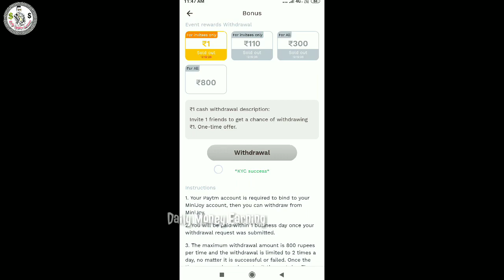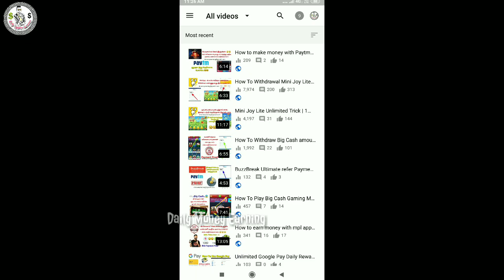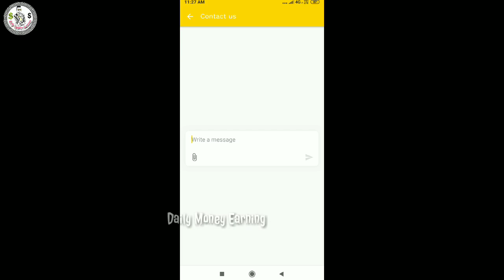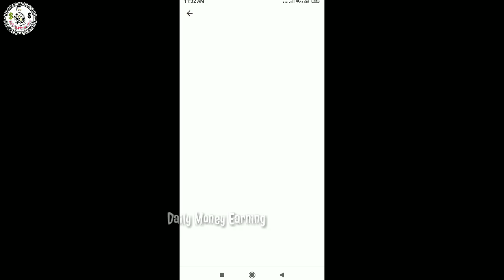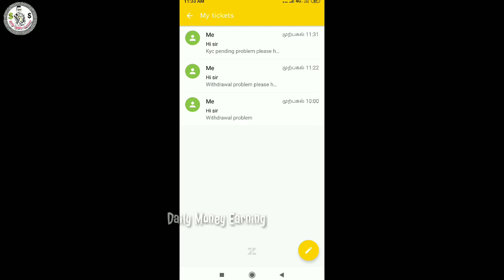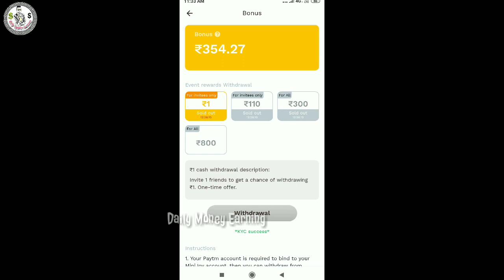How To Mini Joy Kyc Pending Problem Solve Tamil | How To Withdrawal Problem Mini Joy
Refer code : QR57L96

2020 New game Unlimited
Trick Unlimited
Trick New game Mpl pro vs Mini Joy App
App Mini Joy Mini Joy App 2020 minijoy refer trick

The views and opinions mentioned in the media or comments in the past or present under the banner or this YouTube channel " Daily Money Earning " are those of the authors or speakers and do not necessarily represent or reflect the views and options of everyone viewing it. The sole purpose of the content is for knowledge and awareness of views/consumers.

We in no way intend to defame any brand whatsoever, if you have a complaint about something or find our content to be inappropriate, PLEASE CONTACT THE BROADCASTER PRIOR TO MAKING ANY COMPLAINT, Any Infringement if found was not done on purpose.

அன்பால் இணைந்த அனைத்து நல்ல உள்ளங்களுக்கும் நன்றி.